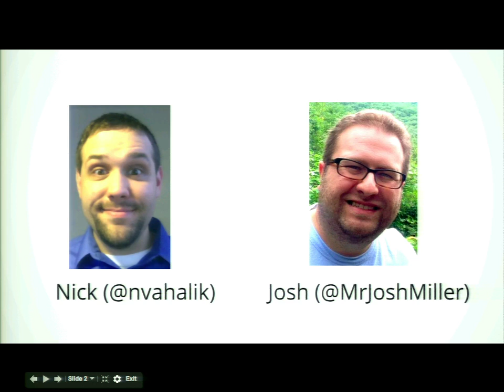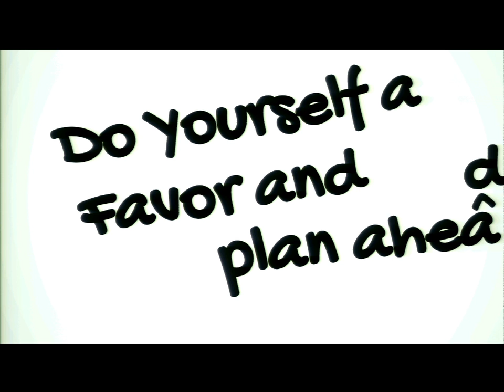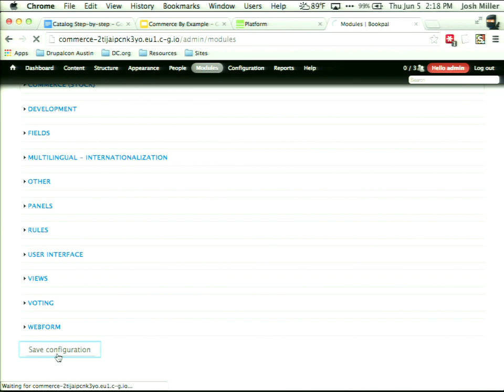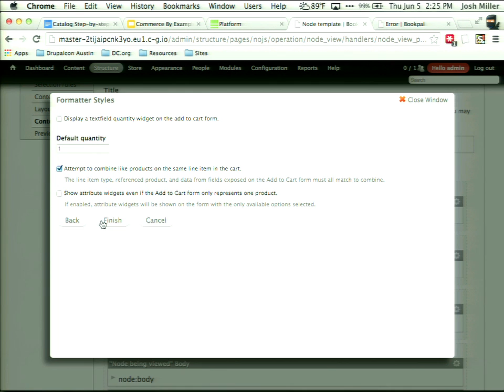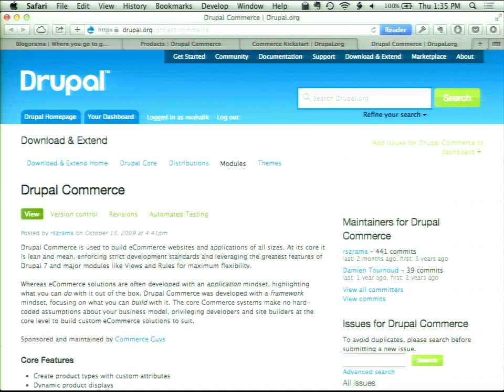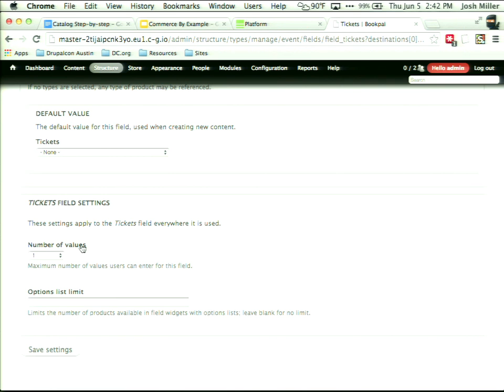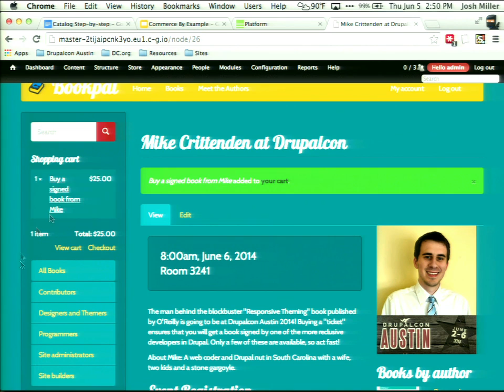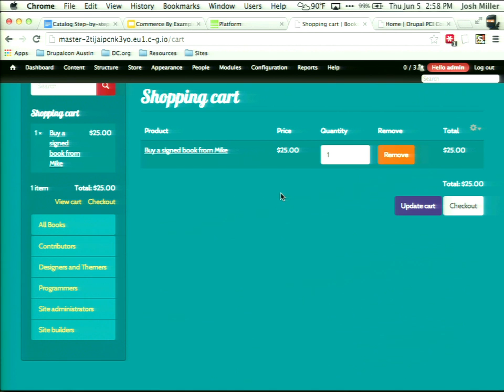DrupalCon Austin 2014: COMMERCE BY EXAMPLE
Speakers: joshmillernvahalik
In this session, Josh Miller and Nick Vahalik from Commerce Guys will explore adding and configuring commerce on new and existing sites. Designed to be a follow-along lab, we'll have downloadable installs ready for your use so you can participate in all of the excitement. As much as possible, we'll use existing core and contrib modules and keep the coding to a minimum.

SETTING UP A SUBSCRIPTION ON A BLOG

In this example, we take a blog and add the ability to create premium content so that only paid subscribers can get access.

ADDING PRODUCTS TO EXISTING CONTENT PAGES

Have an existing site that you want to utilize for commerce? We'll convert an existing catalog site into an online store.

Taking donations is a very common task -- let's make it easy and set it up in a flash.

REGISTRATIONS

Ah, good old registrations. In this demo, we'll setup a site that allows you to offer basic registrations with a couple of options.